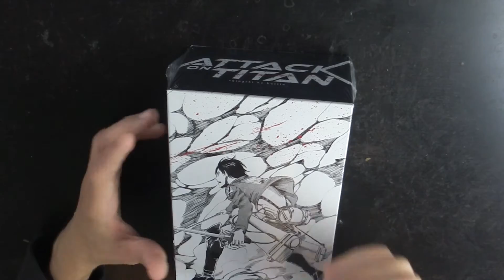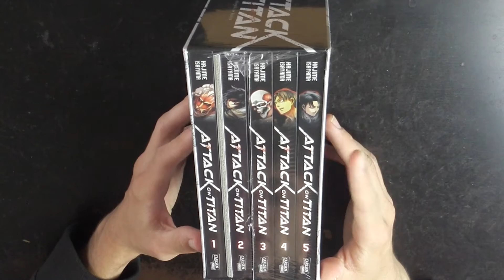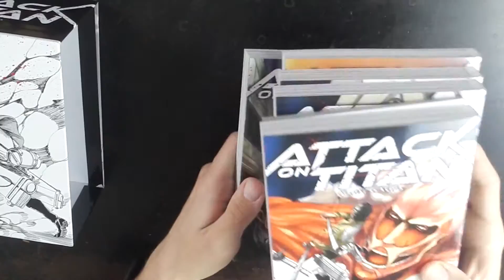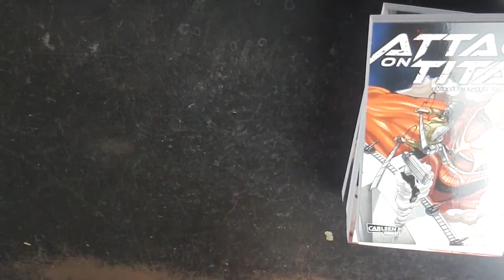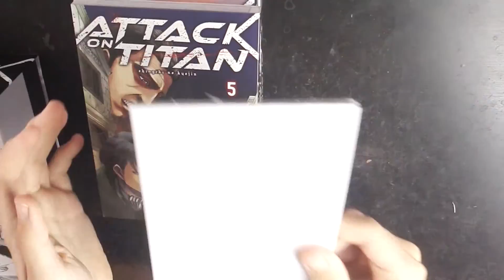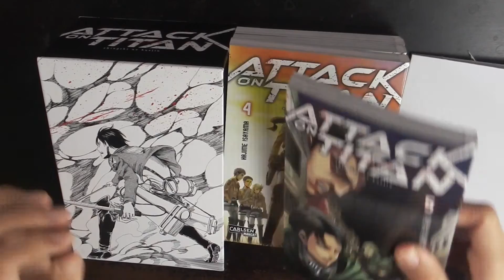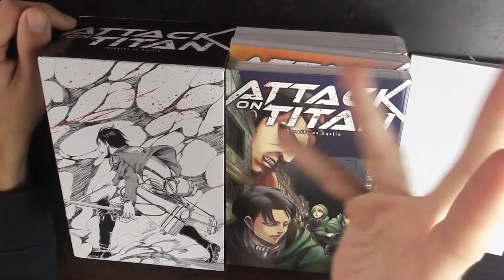Attack on Titan - Band 1-5 mit Sammelschuber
kleines Unboxing zu Attack on Titan Manga
Lass doch mal mit unterhalb einen Kommentar da und gib Dein Feedback/Meinung mit dazu!